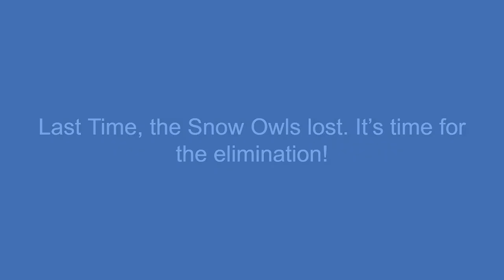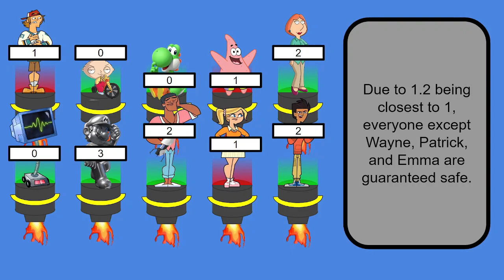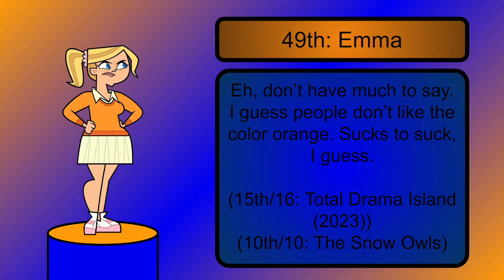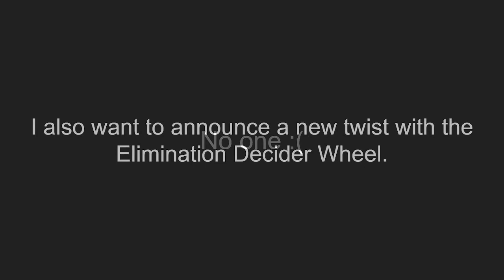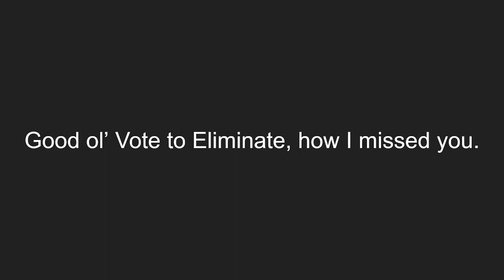SAVE Episode 3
Who will rank 49th? Watch right here.